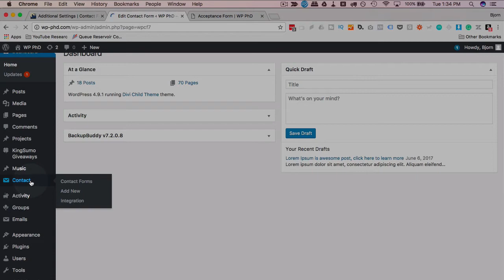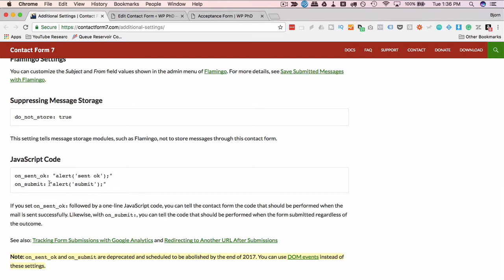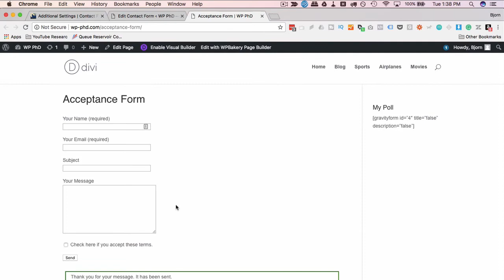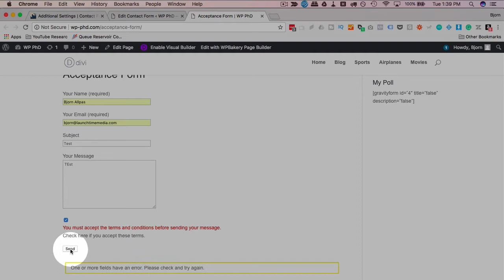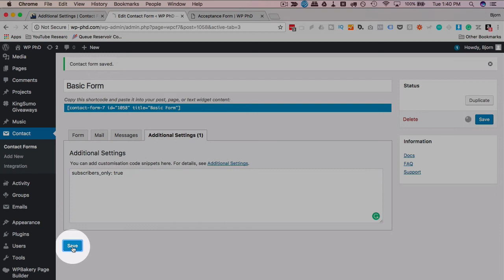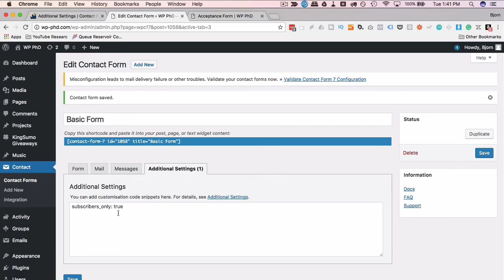5 Contact Form 7 Additional Settings You May Not Know About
There are 5 Contact Form 7 additional settings that are built right into the plugin and are often overlooked. The except is the on_sent_ok setting that allows you to forward visitors to a specific page after they submit the form. A lot of you have been using that one. The bad news that function is going away. The good news is I have a solution.